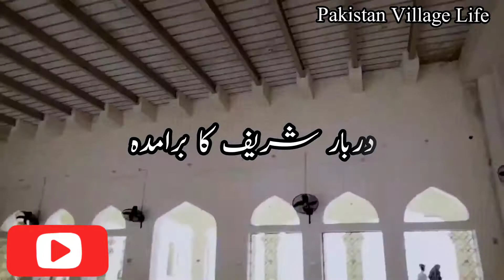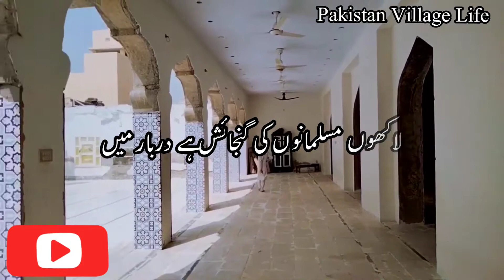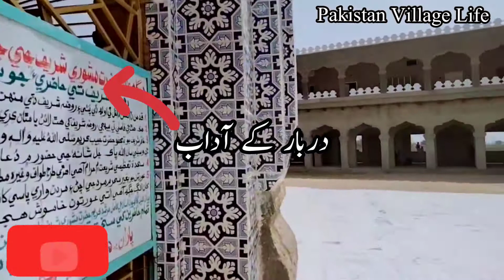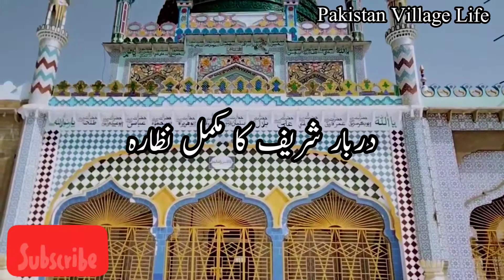Dargha Aliya Mashori Sharif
Dargha Aliya Mishori Sharif
2021
Mishori Sharif 2021
mashori
mashori Sharif

Dargah Mashori Sharif | Most Popular Dargah In Larkana Sindh Pakistan | balochistan

village Life
Sindh City facts
Mashori Sharif
Pakistan
Punjab
Sindh
Darbar
Auliya Allah
Documentary
History
Informative Story
informative video
Historical places
Most popular places in Sindh
Most Beautiful Places In Sindh
Pak Village Vlogs
Pak village
pak family vlogs
pak family vlog

village Life in Sindh

Larkana

Benazir City

101 Sallana Uris Mubarak at Dargah Mashori Sharif

Knowledge about Mashori Sharif Murshid e Kareem(R.A)

Hazrat Allama Mollana A Great Pir o Murshid of Pakistan Qibla "Saien MOHAMMAD QASIM MASHORI" almaroof MASHORI SHARIF WARA SAIEN BADSHAH SAIEN (Rehmatullah Allehh)  is one of them whose personality needs no introduction. Every one in the sub-continent knows him as a man of supreme knowledge, religious scholar, an ardent lover of Holy Prophet (Peace be upon him), polite, generous, civilized, reverend to the descendents of the last Prophet of Allah (Peace be upon him), the lord of Shariah and a lord of consecration.

Thanks For Support